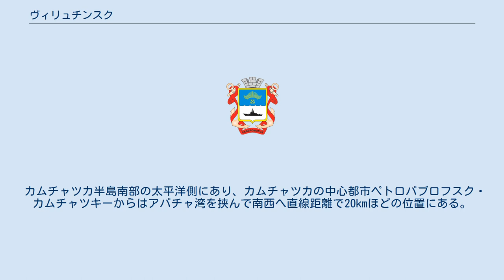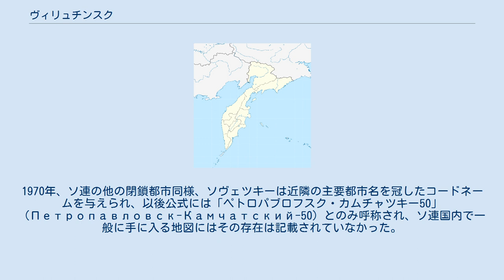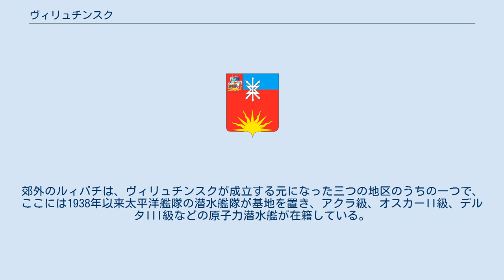ヴィリュチンスク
ヴィリュチンスク（露: Вилючинск、英: Vilyuchinsk）は、ロシア極東部・カムチャツカ地方南部にある、太平洋に面した港湾都市。
ロシア海軍太平洋艦隊の潜水艦基地があるため閉鎖都市とされている。
 カムチャツカ半島南部の太平洋側にあり、カムチャツカの中心都市ペトロパブロフスク・カムチャツキーからはアバチャ湾を挟んで南西へ直線距離で20kmほどの位置にある。
もう一つの主要都市でエリゾヴォ空港のあるエリゾヴォはヴィリュチンスクから北へ27km。
 1968年10月16日、ソ連海軍の潜水艦基地のあるルイバチー（Рыбачий）、太平洋艦隊の寄港地プリモルスキー（Приморский）、および潜水艦工場のあるセリデヴァヤ（Сельдевая）の三つの住宅地が合併し、ソヴェツキー（Советский）の町が誕生した。
1970年、ソ連の他の閉鎖都市同様、ソヴェツキーは近隣の主要都市名を冠したコードネームを与えられ、以後公式には「ペトロパブロフスク・カムチャツキー50」（Петропавловск-Камчатский-50）とのみ呼称され、ソ連国内で一般に手に入る地図にはその存在は記載されていなかった。
 1994年、コードネームに替えて、近くのヴィリュチンスキー火山にちなんだ新しい名前である「ヴィリュチンスク」が与えられている。
1990年代にはロシア正教会の聖堂が二つ創建された。
これは街ができて以来のことであった。
 ヴィリュチンスクの経済は、ロシア海軍艦艇の整備・解体のほかには漁業と水産品加工で成り立っている。
郊外のルィバチは、ヴィリュチンスクが成立する元になった三つの地区のうちの一つで、ここには1938年以来太平洋艦隊の潜水艦隊が基地を置き、アクラ級、オスカーII級、デルタIII級などの原子力潜水艦が在籍している。
市を構成する三つの地区にはそれぞれアパートが計画的に配されている。
 2003年に財政難の影響からヴィリュチンスクの海軍基地を閉鎖する計画が発表されたが、にもかかわらずそれ以後も稼働しており、職員や水兵のクラブハウスの改装、ジムやプールを備えた体育館の新築、新しい学校や病院の開設などが続き、新しいドックを備えた岸壁もほぼ完成している。